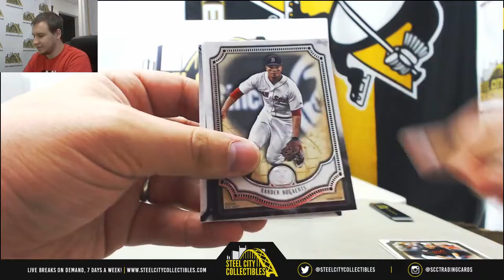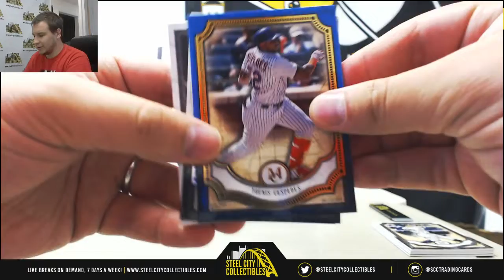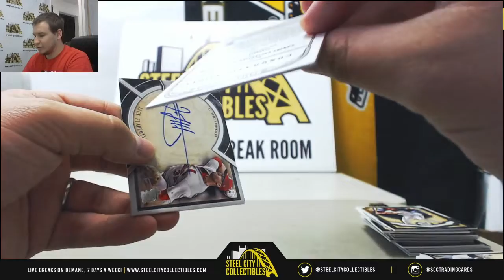Eric-(1) 2018 Topps Museum BB Live Break